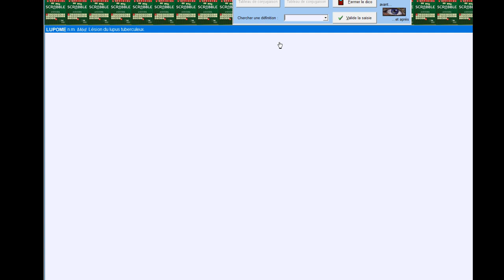5 parties de topping #3 - Avec Nico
Suite de la série de vidéos avec 5 parties de topping. Aujourd'hui avec Nicolas.